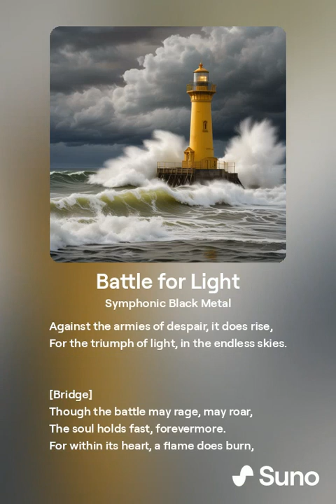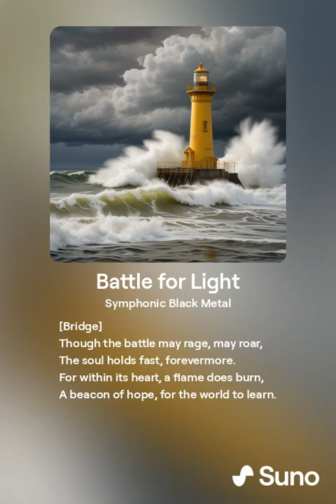8. Battle for Light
This description was generated using ChatGPT 3.5.

"Journey Through the Abyss: Triumph of the Soul" is an epic musical masterpiece that takes the listener into a dark and majestic world, filled with struggle, suffering, and hope. Each track of the album serves as a chapter in the emotional journey of the soul through the depths of hell towards liberation and light. The album's themes and lyrics embody deep feelings of compassion, despair, hope, and triumph.

In terms of music, each track represents a symbiosis of various metal genres, from Symphonic Black Metal and Doom Metal to Gothic and Power Metal. Memorable melodies, powerful guitar riffs, epic arrangements, and thunderous vocal performances seamlessly combine to create an atmosphere of emotional uplift and drama.

All song lyrics and album descriptions were created using ChatGPT 3.5, and the musical compositions were generated using the artificial intelligence of Suno to bring to life the concepts of an ideal symbiosis of music and words. "Journey Through the Abyss: Triumph of the Soul" is a journey that will leave the listener enthralled and inspired to free their own soul from darkness.

You can find all the tracks of the album in the Triumph of the Soul playlist on my YouTube channel.

8. Battle for Light:
This track should be epic and majestic. Use fast, powerful guitar riffs and intense drums to create an atmosphere of battle and victory. Add orchestral arrangements that sound like a victory hymn. The vocal part should be powerful and heroic, reflecting the soul's triumph over dark forces.